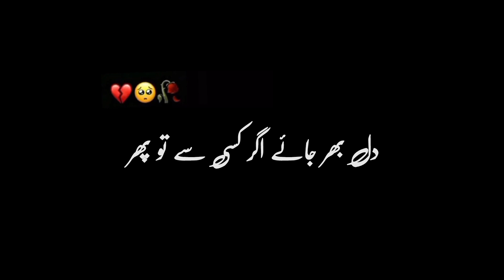Apna bna kr iun chora nahi krty🖤🔥 | Brokenheart lines | Black screen | Status video...